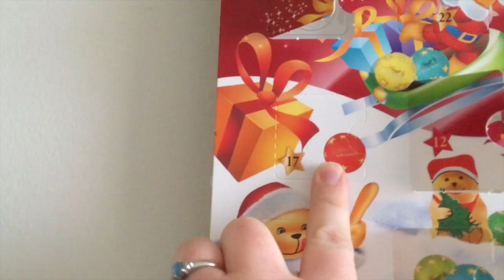LAZY DAY VLOGMAS DAY 17 | Karlynn Charette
CLICK ME, FOR MORE INFO!

VLOGMAS DAY 17 is here! woo wopp.